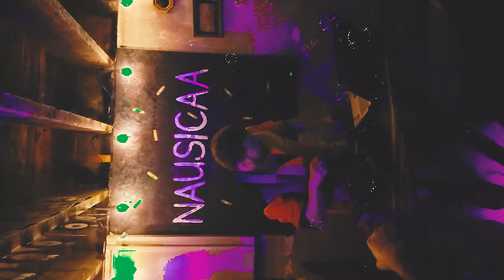The Smudge @ Nausicaa 08-11-19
The Smudge
Live at Nausicaa (Riverwest, Milwaukee)